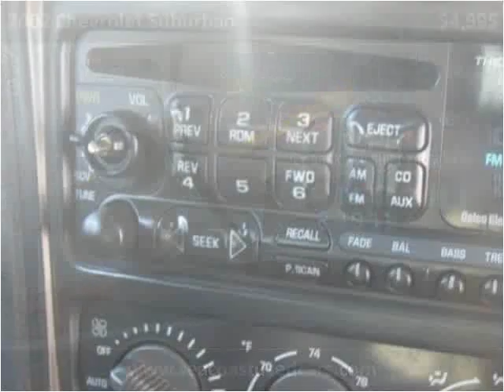2002 Chevrolet Suburban Used Cars Hampton Falls NH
This 2002 Chevrolet Suburban is available from Seacoast Wholesale.